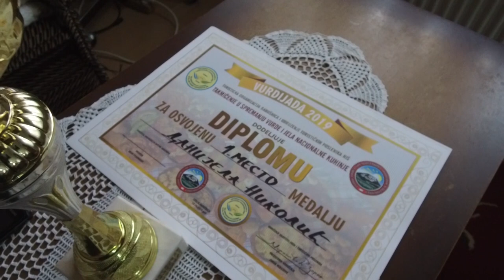Babušnica - meka za gurmane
Kako je gastro turizam oživeo stočarstvo u pirotskom kraju?
Sagovornici:
Milan Stamenković - direktor TO Babušnica
Danijela Nikolić - Gorčince
Facebook : Farma emisija o poljoprivredi